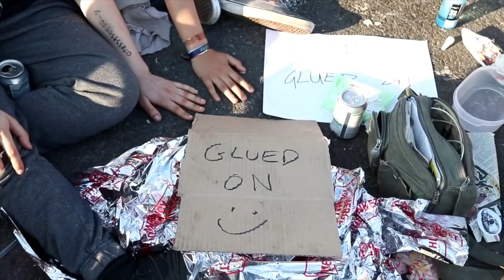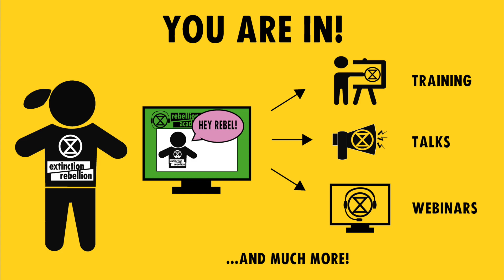Introductory Video - REBELLION ACADEMY | Extinction Rebellion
Welcome to the REBELLION ACADEMY UK!

Rebellion Academy UK was set up to help rebels and supporters learn more about XR and be guided to their ideal role within XR via online trainings and resources. Here’s how it works:

*How do I join the Academy?*
Visit uk.rebellion.academy, click SIGN-UP and enter your email and name.

*If you’re a New Rebel*: Find your Rebel Type!
Take a simple quiz to see if you are an Action, Grassroots, Movement, or Supporter Rebel

*Action Rebel*: wants to be involved in arrestable or non-arrestable actions, either by participating in the action or taking on a support role at the action. i.e. Protesters.

*Grassroots Rebel*: wants to get involved in projects at a local level - this could be by joining local working groups or doing local outreach.
i.e. Member of a local group.

*Movement Rebel:* might not be willing to get arrested but still wants to be involved in actions, plans and strategies.
i.e. Back Office, Stewards

*Supporter Rebel*: doesn’t necessarily want to be directly involved, but supports XR learning, talking about it and getting people to talk about it.

*If you’re an Existing Rebel*: Find information and access Trainings.
You can make the most of the Academy by finding information and taking part in trainings that are relevant for your role.  If you are not sure what to do, ask the Internal Coordinator or leader of your group. Over time there will be more and more guidance on what training to take.

*What else is there?*
- Inspiration rebel case studies
- The most up-to-date trainings and resources
- Online support to chat to our crew and other Rebels
- Search functions for the whole site
- Feedback - everyone can contribute to improving the Academy
- Matching rebels to the Rebel Roles site to find those that are suitable for roles based on trainings and experience

Video edited by Alexia P. Hall